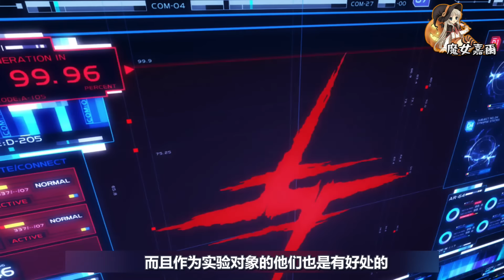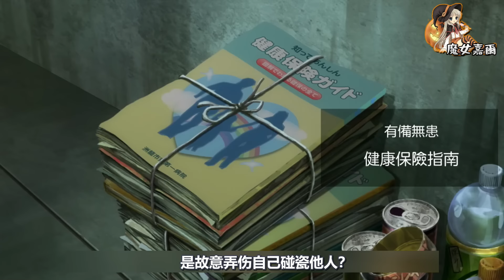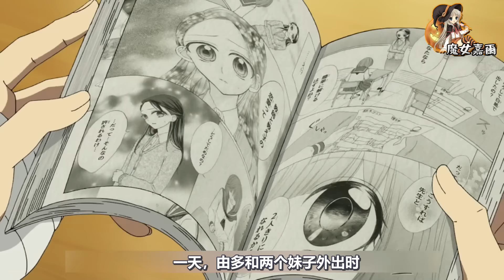因實驗失敗，少女慘被連接了數十人的“痛覺”，最終崩壞！冷門日本動畫《羈絆者》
故事發生在虛構的、在廢棄堆填區上興建的未來城市－洲籠市。這個城市曾經發展急促，但現在人口正逐年減少。

在暑假前數天，一位神秘又無表情的女子－園崎法子告訴他的同學阿形勝平，他被選為一位「羈絆者Kiznaiver」，因為他感覺不到疼痛。他們一起體會到共享疼痛的羈絆。[3]這種羈絆可讓勝平分享他的痛以及聯系與他生活、性格都不同的的同學。而他的同學，包括法子在內，都是不同的「羈絆者」。

這個羈絆系統的最終目標是透過傷痛連接眾人回憶及經驗，創造世界和平。當一位羈絆者受創傷時，系統會把他／她的痛苦轉移到其他的羈絆者身上。勝平的同學們承擔彼此的痛苦，而法子負責分配大家的任務